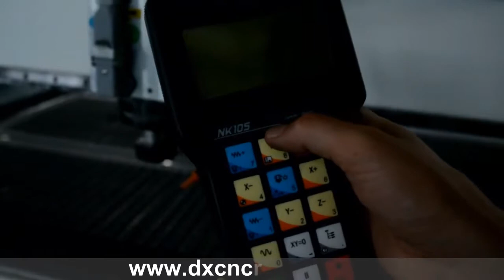New type 2000X3000mm with Italy HSD air cooling spindle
Skype: emmadexian

Dexian Machinery Co., Ltd  is located in Jinan city, Shandong province. We have always been devoting to the research and manufacture of CNC router and laser machine. Our products got the CE certificate. Our main products are as follows: CNC Router, Laser Engraving and Cutting Machine, Laser Cutting Machine, Marble CNC Router,Plasma Metal Cutting machine,and so on.

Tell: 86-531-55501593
Skype: emmadexian